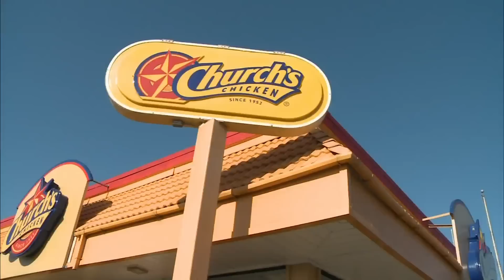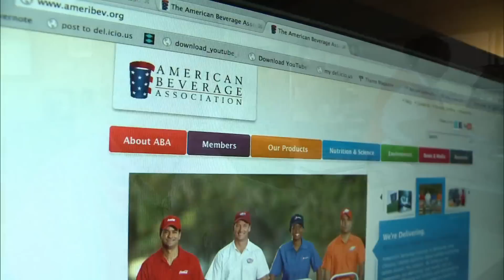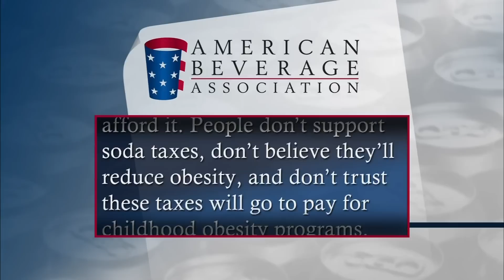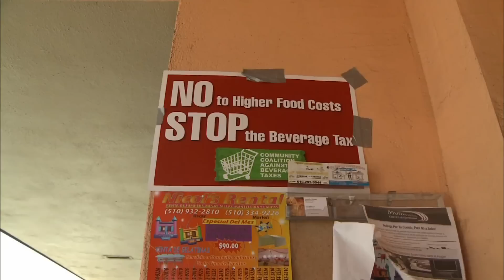Should Sugary Drinks Be Taxed Like Cigarettes?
As New York Mayor Michael Bloomberg proposes banning extra-large sugar drinks from public venues, the city of Richmond, Calif., may be poised to go further than any other government in the U.S. with a new tax on soda. Correspondent Spencer Michels reports on a controversial public health campaign to combat obesity and diabetes.